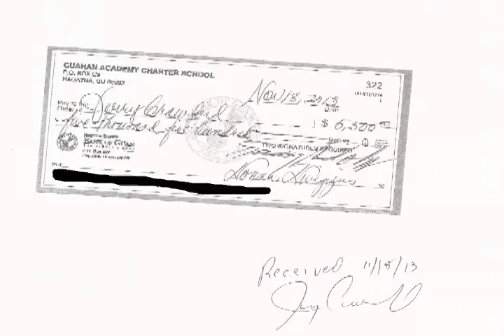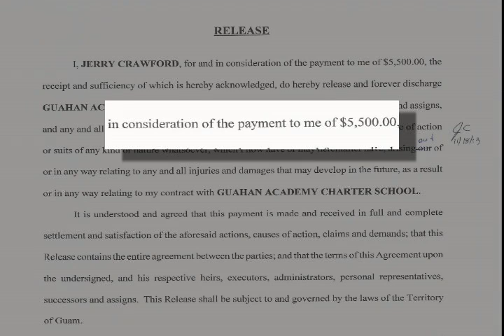GACS Check desktop